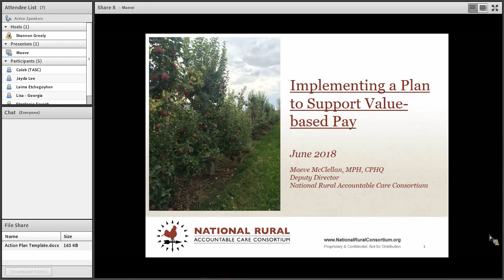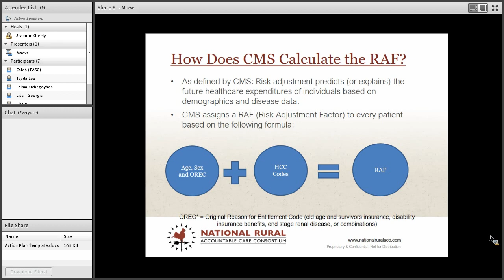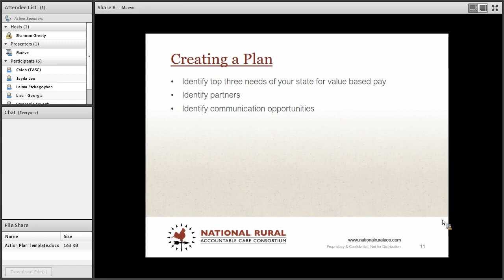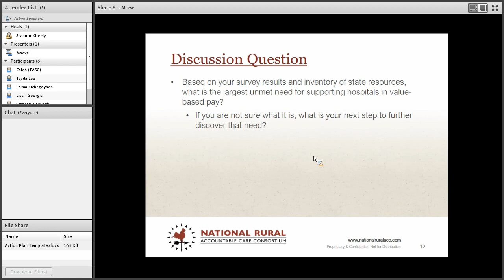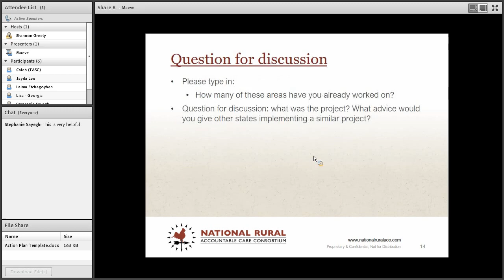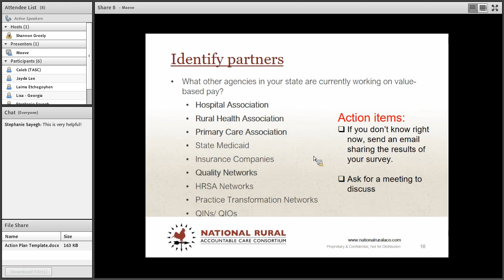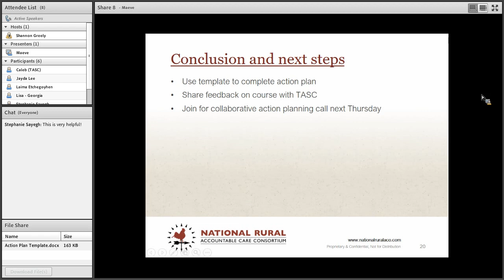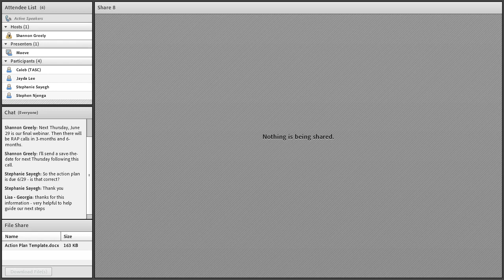Transition to Value Learning Collaborative 3